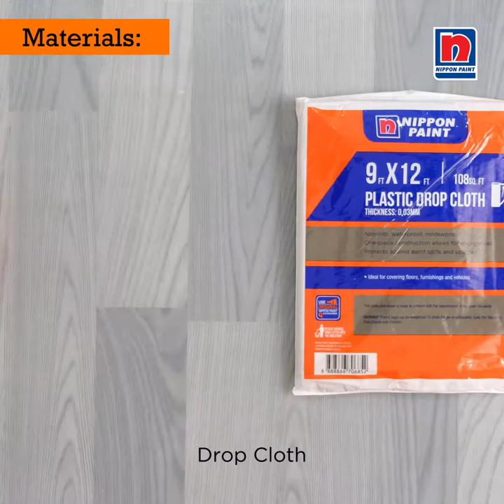Nippon Paint - DIY Painted Flower Pot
Jazz up your boring & plain flowerpots with bright colours and patterns! Here is a step-by-step guide on how to DIY your own painted flower pot and make it uniquely yours. Time to let your creativity flow!